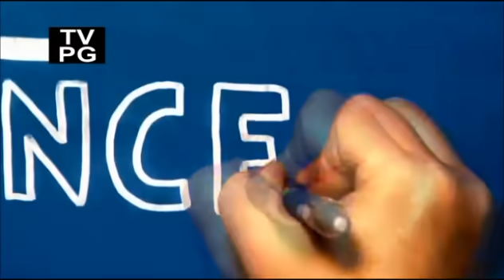Vector Vengeance - Mythbusters for the Impatient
Grant, Tory and Kari rig up a cannon to fire a ball backwards at 60 mph, off the back of a pickup truck driving forwards at 60 mph.